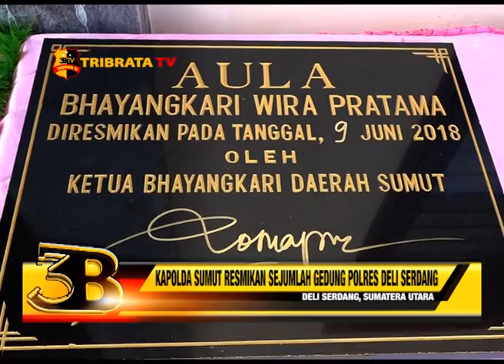KAPOLDA SUMUT RESMIKAN SEJUMLAH GEDUNG POLRES DELI SERDANG